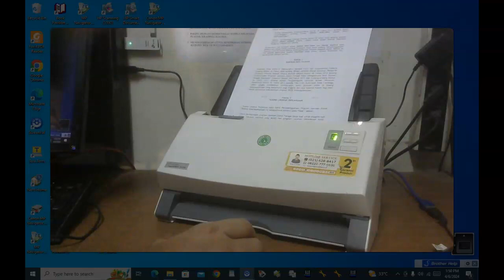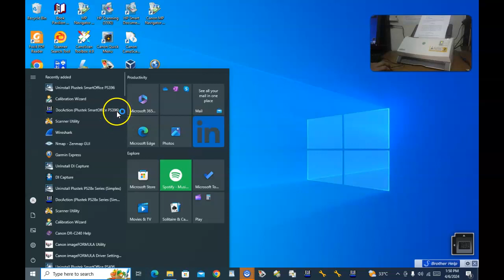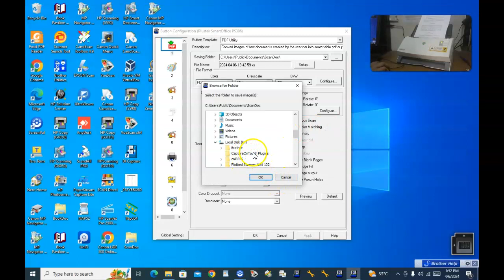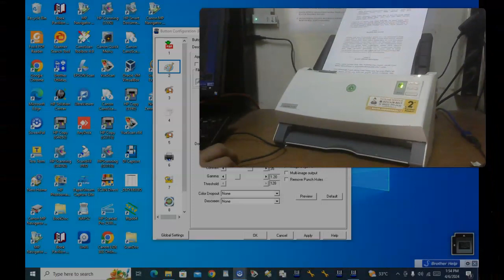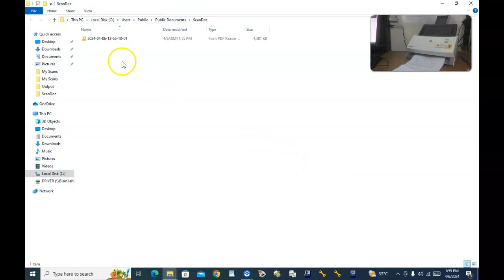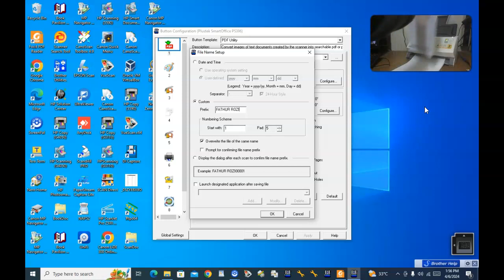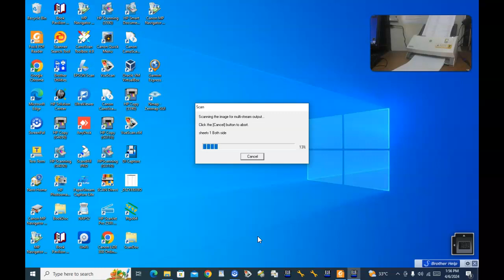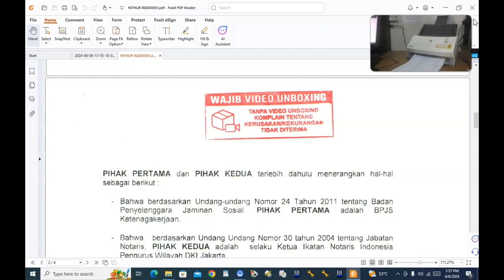SCANNER PLUSTEK PS 396 COLOR DOKUMEN BISA FOLIO - FATHUR ROZI - LAZADA